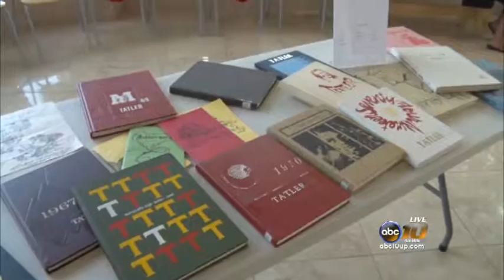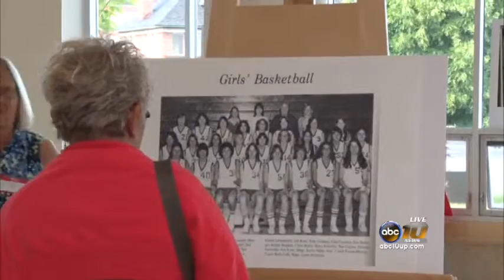Ultimate high school reunion